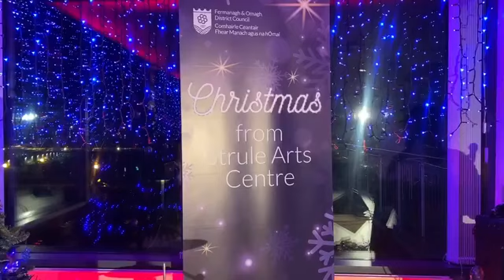Kick The Bucket Blues Band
Saturday 28 November 2020 - Kick the Bucket Blues Band live from Strule Arts Centre at 8pm.